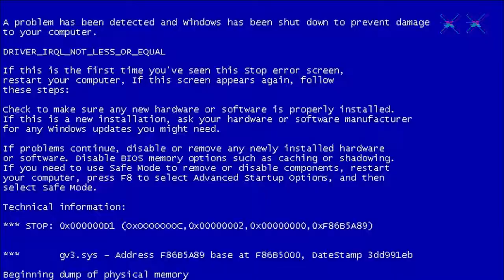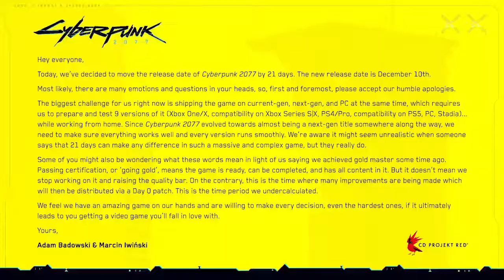Cyberpunk 2077 Russian Edition